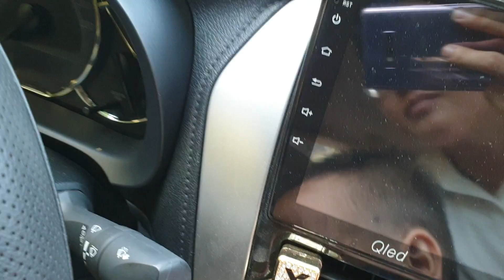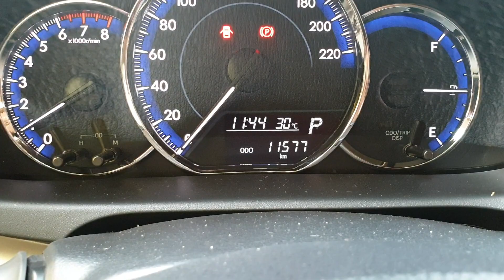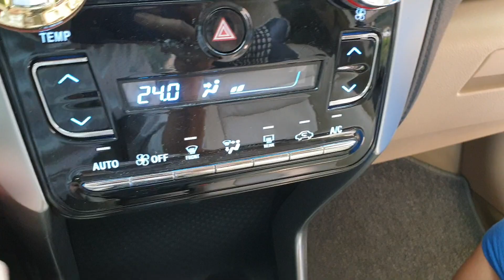xe đẹp, giá hợp lý tại 34FUN